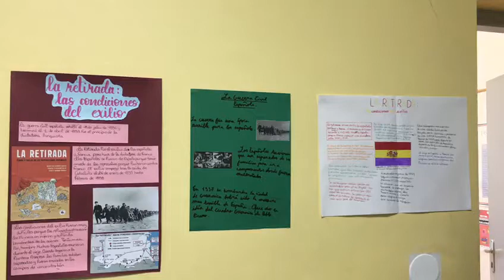L'exposition du collège Théodard de Montauban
Le travail des élèves